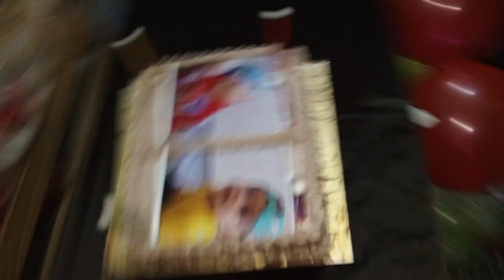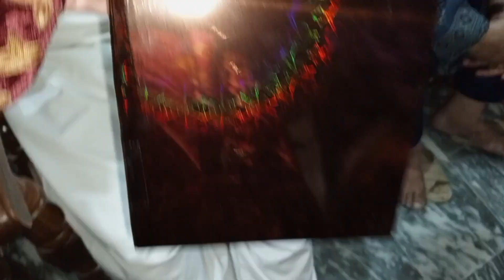twins baby birthday party|cake cutting |gifts opening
mashaallah zohan r azlaan ki first birthday party 🥳🎉
plzz follow and like my videos 🥹